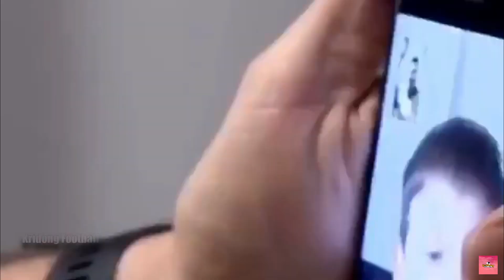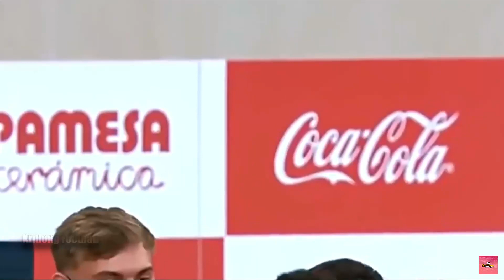The most beautiful respect moments in football ▶2 | Kridong Football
In this video, I explain The most beautiful respect moments in football | Kridong Football | 🔥🔥🔥 Have a good viewing!